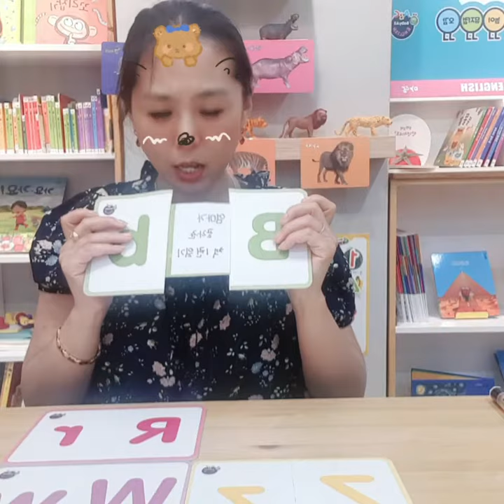(책이랑놀자)7월주제/책을 다양하게 읽힐수 있는 방법!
안녕하세요?
아이의 꾸준한 독서 습관을 잡기 위해
놀이와 여러가지 방법을 이용해서
책을 좋아하고 잘보는 아이가 되는날까지 화이팅!